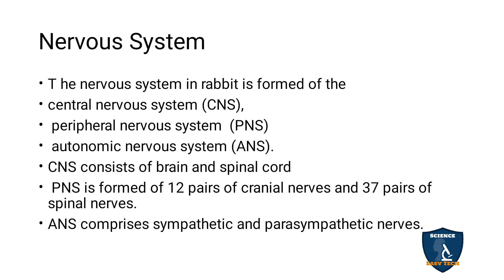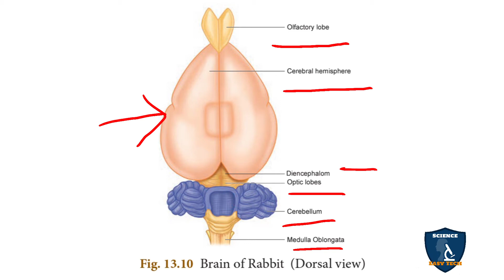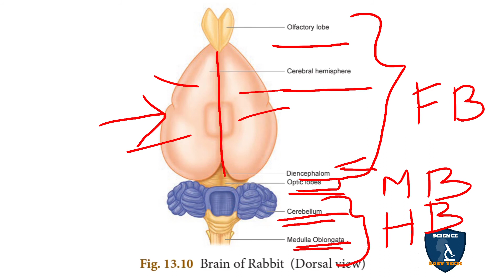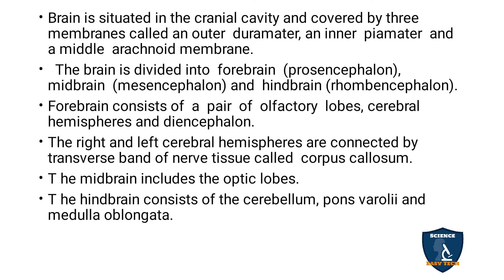Rabbit Nervous System Tamil I Structural Organization of Animals I Biology | Class 10 | TNSCERT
Rabbit Nervous System in Tamil | Structural Organization of Animals  | 10 Class | Science - Biology
 Subject: Science - Biology
Class: 10
Unit: 13
Chapter 13: Structural Organization of Animals
Syllabus: CBSE / TNSCERT
Topic: Rabbit Nervous System in Tamil
Nervous System